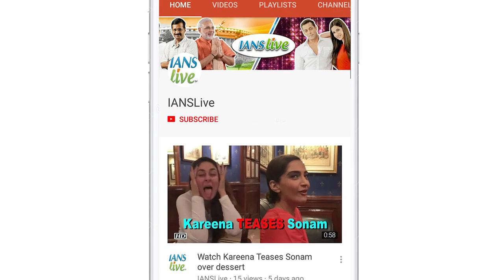Ranu Mondal and Himesh Reshammiya's soulful song 'Teri Meri Kahani' OUT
Internet sensation Ranu Mondal's song 'Teri Meri Kahani' in collaboration with Himesh Reshammiya from the upcoming film "Happy, Hardy And Heer" has finally dropped.